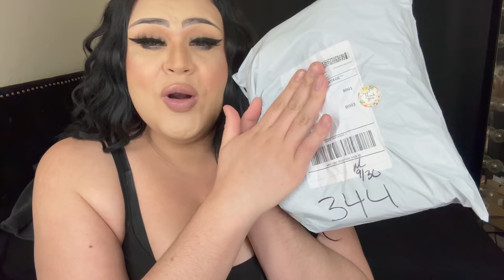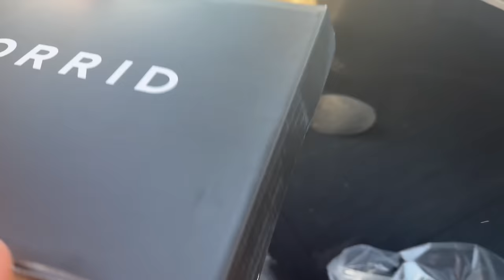Look what I got in my P.O. Box 😱(vlog of the week )